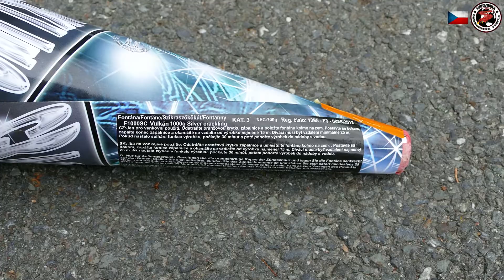[FAIL] ★ F1000SC Silver Crackling Vulkan ★ / Klasek [HD]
F1000SC FONTANNA SILVER CRACLING

Numer Katalogowy: F1000SC

Nazwa: Fontana 1000g silver cracling stars

Pakowanie: 15/1

Certyfikat CE

Klasa: 3

Waga kartonu: 25kg

Opis efektu: Fontanna 1000g srebrne trzeszczące gwiazdki

Czas efektu: 60s

Wysokość efektu: 8m

Der Artikel wurde im Ausland erworben & dort gezündet!